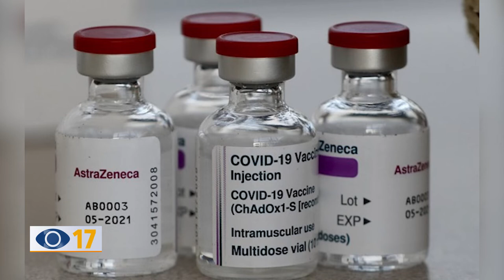AstraZeneca, azione collettiva per risarcimento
Il Codacons ha lanciato un'azione collettiva per gli under 60 che hanno ricevuto Astrazeneca. “E’ possibile chiedere fino a 10mila euro di risarcimento per aver corso rischi sanitari”.